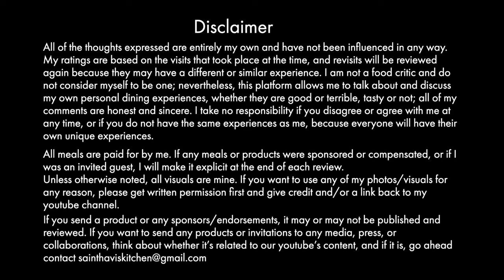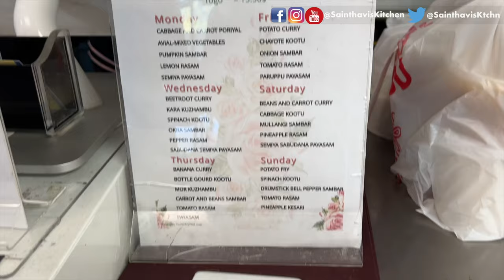Komala Vilas Sunnyvale Indian Food | Bay Area Food Review | USA Tamil Vlogs | Sainthavi's Kitchen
Vlog videos
15 Travel Tips During Covid 19 Pandemic | USA Tamil Vlog Travel USA to India | India to Abroad Vlog

Other Recipes
 sainthavi’s food review saindhavi kitchen sainthavis kitche